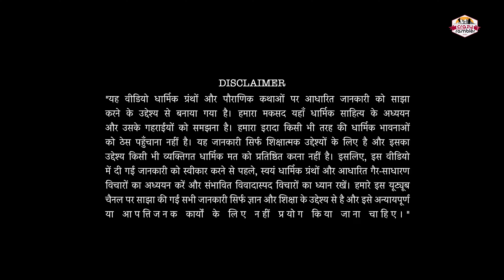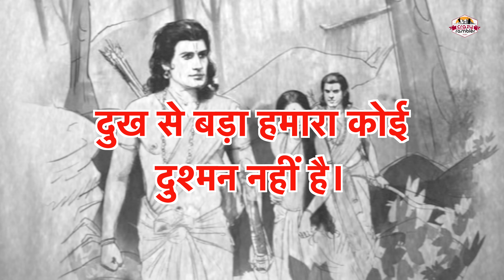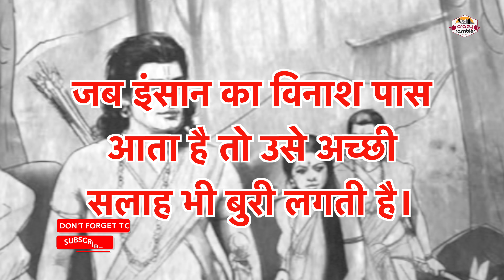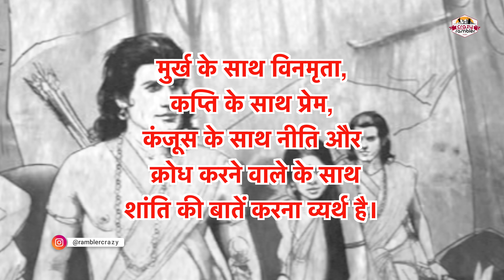रामायण आपके जीवन को बदल सकती है। Transform Your Life with the Wisdom of the Ramayana | Crazy Rambler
Description:
जब हम भारतीय साहित्य और पौराणिक कथाओं की बात करते हैं, तो रामायण एक महत्वपूर्ण स्थान रखती है। यह एक कथा नहीं है, बल्कि एक अनमोल धरोहर है जो हमें जीवन के निर्देश में मदद कर सकता है। इस वीडियो में, हम आपको कुछ ऐसी बातें बताएंगे जो रामायण से निकली हैं और जो आपके जीवन को सकारात्मक दिशा में मोड़ सकती हैं।

1. **धर्म का महत्व**: रामायण में धर्म की महत्वपूर्ण भूमिका है। हमें यहाँ सिखाया जाता है कि धर्म का पालन करना हमारे जीवन में कैसे स्थिरता और समृद्धि ला सकता है।

2. **समर्पण का महत्व**: लक्ष्मण का भाई के प्रति निःस्वार्थी समर्पण एक उत्कृष्ट उदाहरण है। हमें सिखाया जाता है कि समर्पण से ही सच्ची प्रेम और संबंध होते हैं।

3. **परिश्रम की महत्वता**: रामायण में राम, सीता, और लक्ष्मण का परिश्रम और संघर्ष हमें एक उदाहरण प्रदान करता है कि सफलता के लिए कितना महत्वपूर्ण होता है।

4. **विश्वास की शक्ति**: हनुमान जी की निष्ठा और विश्वास राम के साथ उनके असंभावित कार्यों को संभव बनाती है। हमें यह शिक्षा मिलती है कि अगर हमारा विश्वास और निष्ठा टूटती नहीं है, तो हम किसी भी कठिनाई को पार कर सकते हैं।

यह वीडियो आपके जीवन में नया दृष्टिकोण लाने के लिए तैयार है, और रामायण के मूल्यवान सिख आपके जीवन को सकारात्मक रूप में परिवर्तित कर सकते हैं। तो इस वीडियो को अभी देखें और अपने जीवन को बदलने की प्रेरणा पाएं।

1. Ramayan kahani ki summary
2. Ramayan ke kirdaar
3. Ramayan poora episode
4. Ramayan Hindi mein
5. Ramayan animated series
6. Bacchon ke liye Ramayan
7. Ramayan original sangeet
8. Ramayan TV serial
9. Poora Ramayan film
10. Ramayan Doordarshan par
11. Ramayan ka mahaan katha
12. Ramayan seekh
13. Ramayan uddharan
14. Ramayan shiksha
15. Ramayan geet
16. Ramayan shlok
17. Ramayan Valmiki
18. Ramayan English mein
19. Ramayan bachchon ke liye
20. Ramayan bade logon ke liye
21. Ramayan HD
22. Ramayan video
23. Ramayan audio
24. Ramayan neeti seekh
25. Ramayan Hanuman
26. Ramayan Sita
27. Ramayan Rama
28. Ramayan Laxman
29. Ramayan Bharat
30. Ramayan Shatrughna
31. Ramayan Ayodhya
32. Ramayan Lanka
33. Ramayan Ravana
34. Ramayan Vibhishana
35. Ramayan Kumbhakarna
36. Ramayan Sugriva
37. Ramayan Vali
38. Ramayan Jatayu
39. Ramayan Hanuman Chalisa
40. Ramayan Sundarkand
41. Ramayan Bal Kand
42. Ramayan Ayodhya Kand
43. Ramayan Aranya Kand
44. Ramayan Kishkindha Kand
45. Ramayan Sundar Kand
46. Ramayan Yuddha Kand
47. Ramayan Uttar Kand
48. Ramayan animated movie
49. Zindagi ke liye Ramayan seekh
50. Ramayan TV series
51. Ramayan serial song
52. Ramayan kirdaaron ke naam
53. Ramayan prasiddh scene
54. Ramayan acche pal
55. Bacchon ke liye Ramayan seekh
56. Ramayan animated film Hindi mein
57. Ramanand Sagar ke dwara Ramayan
58. Tulsi Das ke Ramayan
59. Ramayan bhakti geet
60. Ramayan prasiddh episode
61. Ramayan prasiddh uddharan
62. Ramayan mahatva
63. Ramayan mahatva
64. Ramayan Hindu dharm mein mahatva
65. Ramayan aaj ke liye seekh
66. Ramayan aadhunik mahatva
67. Ramayan neeti par seekh
68. Ramayan bhakti par seekh
69. Ramayan vafadaari par seekh
70. Ramayan prem par seekh
71. Ramayan balidaan par seekh
72. Ramayan vinamrata par seekh
73. Ramayan parivar par seekh
74. Ramayan neta banane ki seekh
75. Ramayan dosti par seekh
76. Ramayan kshama par seekh
77. Ramayan veerta par seekh
78. Ramayan karma par seekh
79. Ramayan dharma par seekh
80. Ramayan adhyatmikta par seekh
81. Ramayan vishwas par seekh
82. Ramayan dridhta par seekh
83. Ramayan ekta par seekh
84. Ramayan daya par seekh
85. Ramayan sahas par seekh
86. Ramayan samman par seekh
87. Ramayan buddhi par seekh
88. Ramayan dhairya par seekh
89. Ramayan nyay par seekh
90. Ramayan aabhar par seekh
91. Ramayan bhagwan ke prati bhakti par seekh
92. Ramayan badhaon ko paar karne ki seekh
93. Ramayan parivarik mulyon ki seekh
94. Ramayan nishkamta par seekh
95. Ramayan aatma chintan par seekh
96. Ramayan aatma gyaan ki seekh
97. Ramayan aatma sakshatkaar ki seekh
98. Ramayan antarik shakti ki seekh
99. Ramayan adhyatmik vikas ki seekh
100. Ramayan amar satya ki seekh